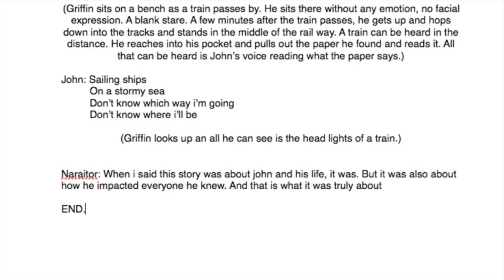end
I did it. It's done.